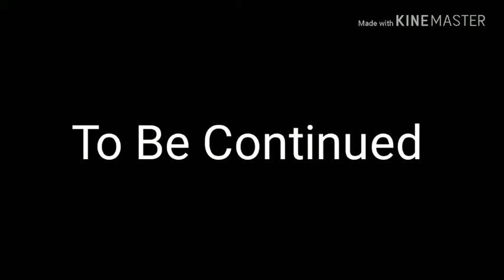Bill and Joe Talking to Bumblebee/Bob's New Friend Regi Reynolds Episode 3